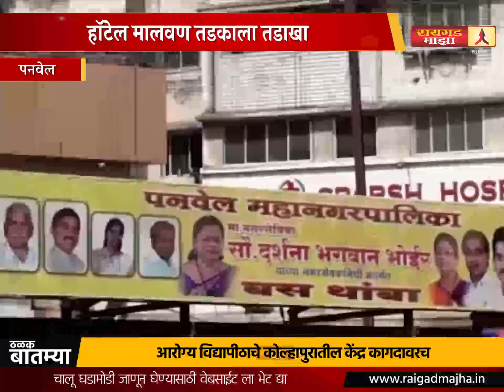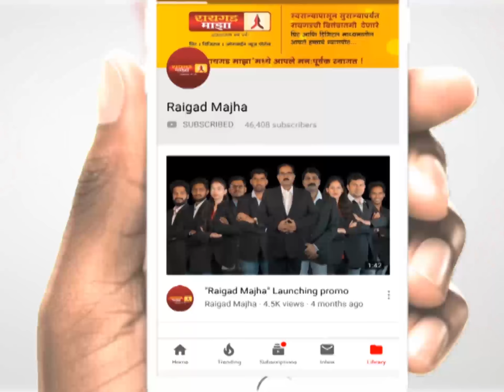अनधिकृत जाहिरातबाजीला पनवेल पालिकेचा पावणेसात लाखाचा चाप